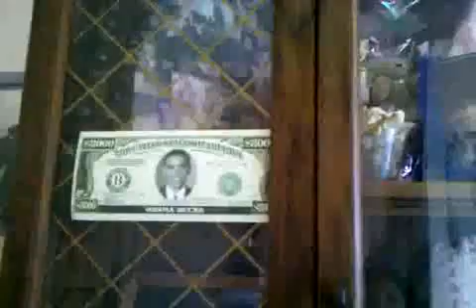Qik - talking to my mom and dad.....funny stuff by Augie Tulba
Streamed by Augie Tulba in Ewa Beach, HI. Qik is the fastest way to upload videos to YouTube from your mobile phone.